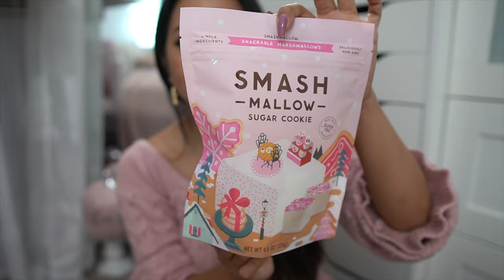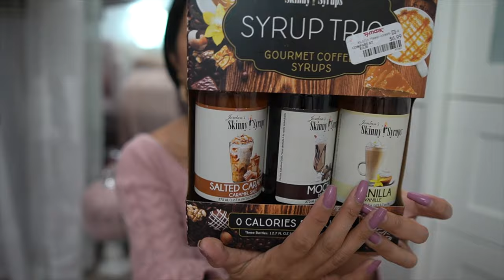TRYING GREEN TEA TIRAMISU PANCAKES AT CICI'S CAFE + MICHAELS & TJMAXX MINI HAUL- BRUNCH FOOD IDEAS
Trying green tea tiramisu pancakes at Cici's Cafe + Michaels & Tjmaxx mini haul, brunch food ideas,Cici's Cafe Westlake Village CA, Michaels Arts & Crafts haul, TJmaxx skinny syrup haul, Hello Kitty wine at 99 cent only stores.

♡SOCIAL MEDIA ♡

*Mailing Address*
Christine Cruz " Twilightchic143"
3435 E. Thousand Oaks Blvd #6444

**10/21/20*

GOLF N STUFF MINIATURE GOLF VENTURA & Trying TACOS LA BONITA TRUCK (THINGS TO DO DURING PANDEMIC)

SHOPPING AT HOBBY LOBBY FALL 2020 DECOR  + HOBBY LOBBY MINI HAUL & MOVIES IN YOUR CAR VENTURA COUNTY:

All thoughts and reviews on my channel are my 100% honest opinion.
Items mentioned were either purchased with my own money or sent for reviewing purposes.